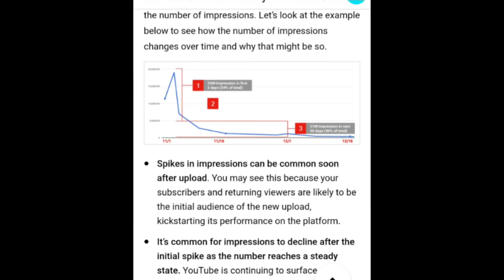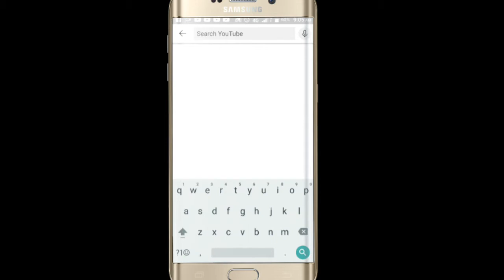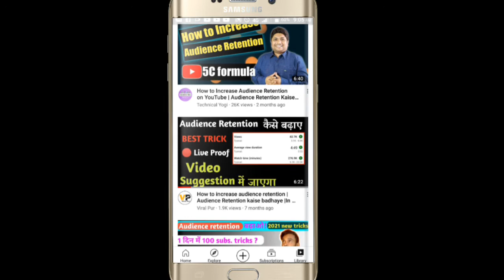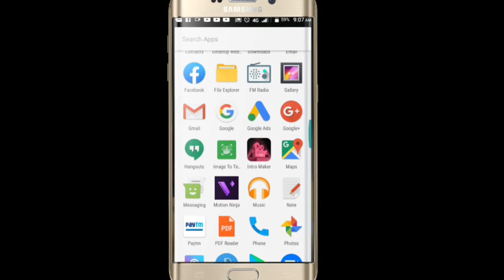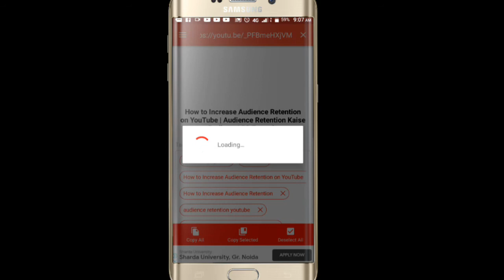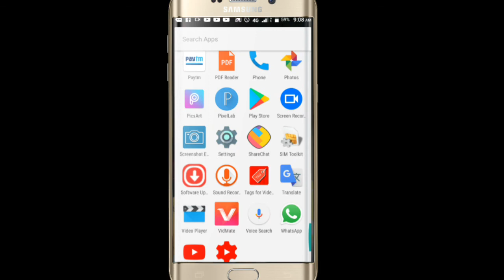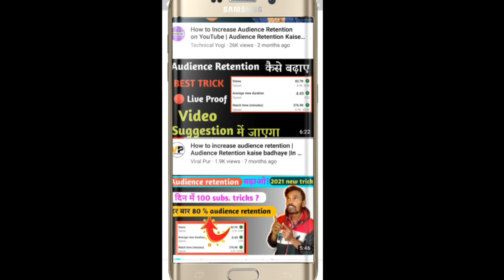how to get more views and subscribers _ how to increase impressions on youtube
Yt video ka impression 100% Badhega - Video ka impression kaise badhaye HINDI me

Hello friends, aj ke video me , maine apko bataya Hain ki ap kaise Apne YouTube videos ka impression badha sakte hain or apne video ko jyaada se jyaada logo Audience tak pahucha sakte hain ( How to increase your YouTube videos impression ) .

YouTube videos ke impression ko kaise badhaye.

How to increase your YouTube videos impression.

YouTube videos impression Kya hain.

apne video ko jyaada audience tak kaise pahuchaye.

(1) how to get more impressions on youtube
(2) how to get more impressions on youtube video
(3) get more impressions
(4) impression kaise badhaye
(5) youtube impression kaise badhaye
impression kaise badhaye
(6) how to increase impressions on youtube
(7) impression click through rate youtube (8) impression click through rate youtube kaise badhaye
(9) youtube impression kaise badhaye
(10) how to increase impressions on youtube video
(11) how to increase impressions click through rate on youtube
(12) youtube impression kya hota hai
(13) youtube impressions click through rate

मेरा YouTube Video पर 4.6 Million Impression कैसे, youtube impressions increase

Your queries 👇👇
how to increase impression on youtube
impression kaise badhaye
impression click through rate kaise badhaye
how to increase youtube video impression
youtube impressions kaise badhaye
how to increase impression click through rate on youtube
how to increase impression on youtube 2021

how to increase youtube video impressions | impressions kaise badhaye | get more views, how to increase impressions on
youtube hindi, how to increase impressions on
youtube, how to increase your impressions on
youtube, how to increase impressions click
through rate on youtube, how to increase youtube impressions
hindi, youtube video ke impressions kaise badhaye
impressions kaise badhaye, youtube video impressions, impression kaise badhaye, impressions

technical yogi, hindi, how to grow on youtube, how to increase impressions on youtube, youtube impression kaise check karen, youtube tips, youtube impressions, youtube impression kya hai, youtube impression kaise badhaye, how to grow youtube channel, youtube channel ko grow kaise kare 2020, how to increase impression click through rate on youtube, youtube par jyada views kaise laye,

impressions

youtube impression kya hota hai